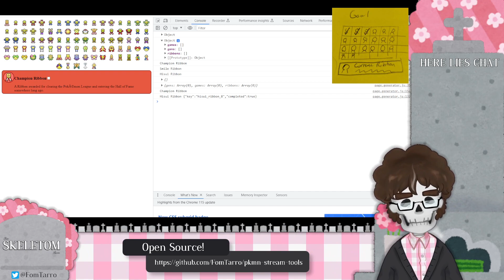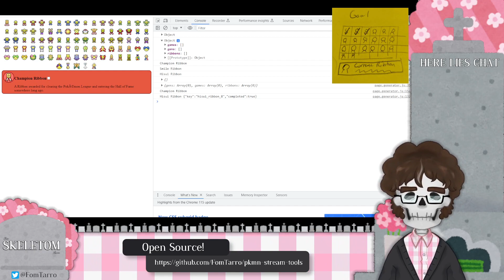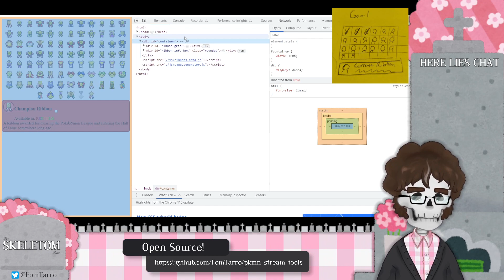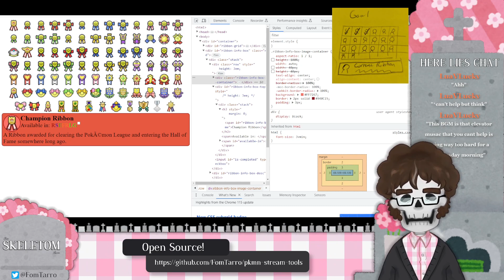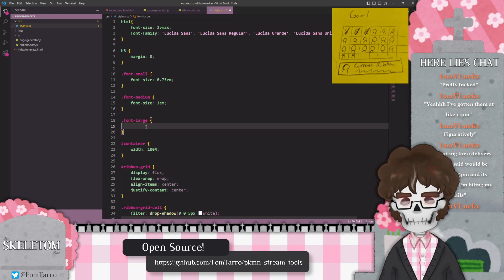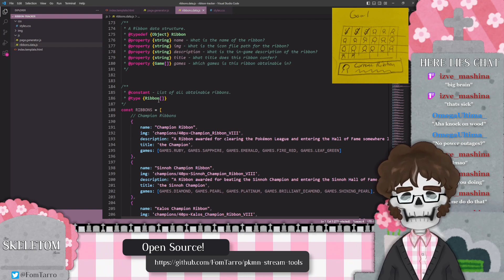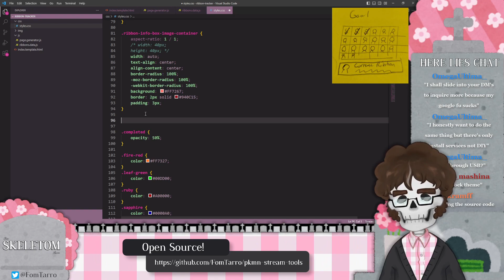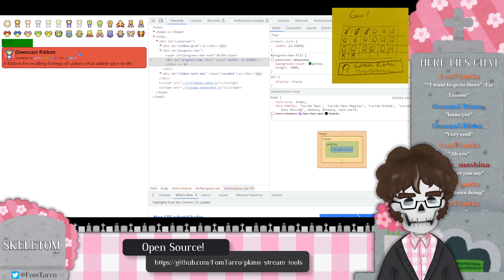【Stream Overlay Building #2】 Let's Build a Ribbon Tracker!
In advance of a longform streaming series I want to undergo, I start building an HTML-based stream element: a Ribbon Tracker for Pokemon! This will let me begin my RIBBON MASTER journey, keeping tabs on which ribbons I've collected so far!

In this one, I demonstrate that I have learned from my mistakes, and build out everything client-side.

The overlay is open-source and can be found on my GitHub,